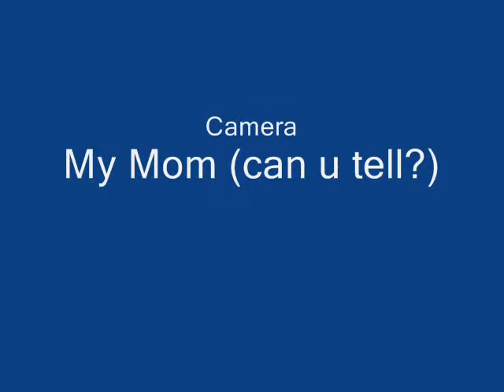Corolla 4x4 trip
Short slideshow of some of the pictures from the trip. I hate windows movie maker so a new movie with actual video clips will come soon.

Soy Sauce Customs